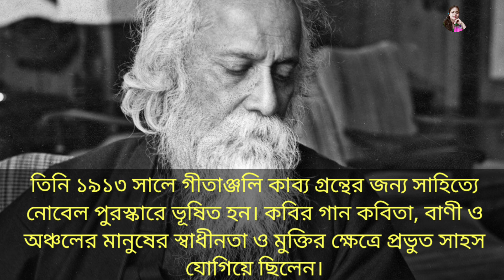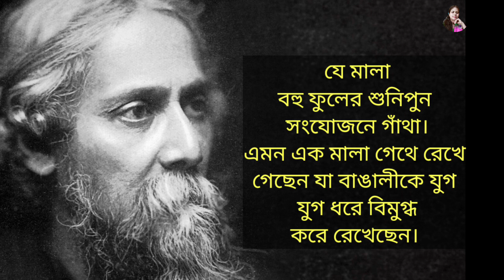রবীন্দ্র জয়ন্তী উপলক্ষ্যে বক্তব্য ছোটদের জন্য Rabindra Jayanti Speech Bengali ২৫ শে বৈশাখের বক্তব্য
রবীন্দ্র জয়ন্তী উপলক্ষ্যে বক্তব্য l Rabindra Jayanti Speech In Bengali l ২৫ শে বৈশাখের বক্তব্য

রবীন্দ্র জয়ন্তী উপলক্ষ্যে বক্তব্য l Rabindra Jayanti Speech In Bengali l ২৫ শে বৈশাখে বক্তব্য
রবীন্দ্র জয়ন্তী উপলক্ষে বক্তব্য  পঁচিশ বৈশাখের বক্তব্য রবীন্দ্র জয়ন্তী বক্তব্য ponchise boishakh boktby পঁচিশের বৈশাখ নিয়ে বক্তব্য 25 শে বৈশাখ বক্তব্য  rabindra jayanti speech in bengali rabindranath thakur boktby bangla boktby রবীন্দ্র জয়ন্তী rabindra sangeet rabindranath bangla kobita about rabindranath rabindranath rabindra jayanti kobita 2021 rabindra jayanti poem rabindra jayanti recitation  rabindranath tagore rabindranath er kobita rinku debnath kobita

আরও কিছু কবি গুরুর স্মৃতির উদ্দেশ্যে কবিতা

বিবরণী: আমাদের সবার প্ৰিয় রবীন্দ্রনাথ ঠাকুর l পঁচিশে বৈশাখ উনার জন্মদিন l এই দিনটিতে উনানে শ্রদ্ধার সহিত স্মরণ করি l উনার অকৃতিম সৃজনসিলতা আজও বাংলালিকে এক দিকে বিমুখ ও বিস্মিত করে রেখেছেন l উনি এমন একটি মালা যেখানে বিভিন্ন ফুলের সুনিপুন সজ্জিত l উনার অবদান কাল জয়ী l বাংলা সাহিত্যি ও বাঙলি চিরকাল ঋণী থাকবো l এই কবিতা টি উনার স্মৃতির উদ্দেশ্য
নিবেদিত l

সবাই ভালো থাকুন সুস্থ থাকুন l